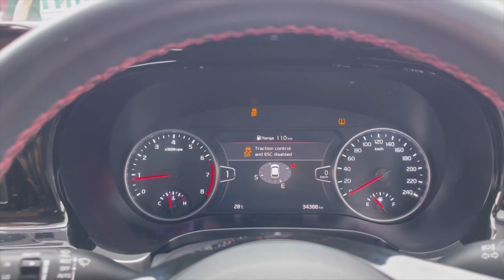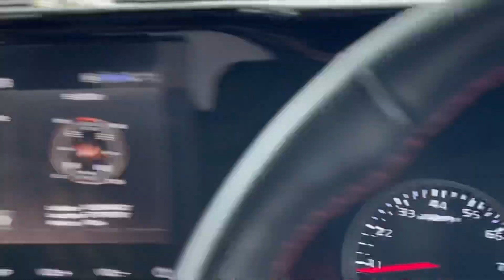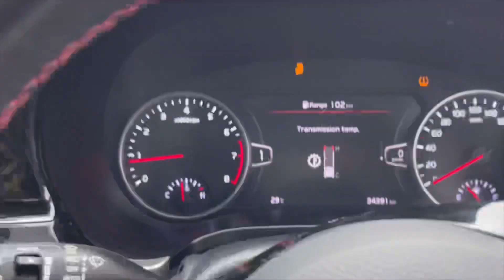Seltos Turbo VS Nexon Ev Maxx | Just DCT things 😑| Is Ev Really the Future??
In this video we will be racing seltos Vs nexon ev
If you want to purchase your own involve your senses perfume then